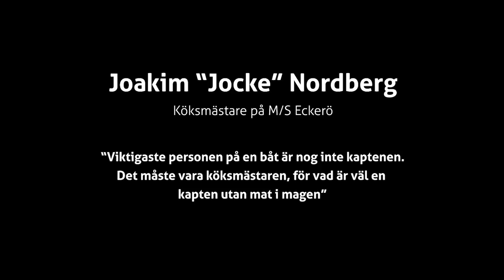Gott på riktigt med Eckerö Linjens köksmästare.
Kärlek och engagemang till matlagningen – det har våra kockar. Och de bästa råvarorna finns alldeles runt hörnet. Vi är både stolta och glada över att grunden i vår matlagning utgörs av råvaror från småskaliga producenter i Roslagen och på Åland. Det vill vi dela med oss av. Därför har gjort ett antal minidokumentärer där du får följa livet som småskalig producent och råvarans väg från gård till dukat bord i våra restauranger. Välkommen med på en matresa där det smakar gott på riktigt!